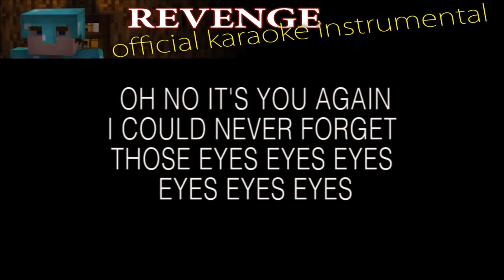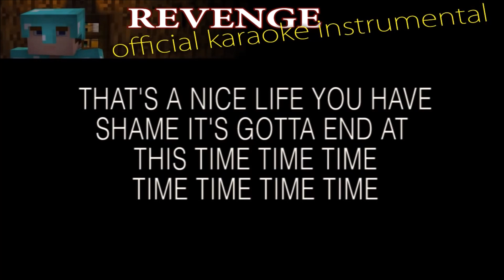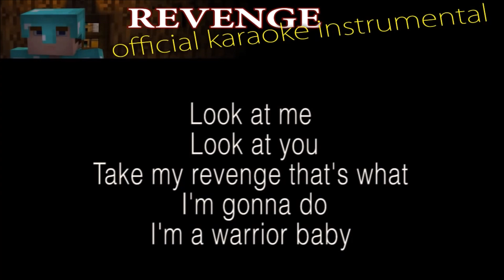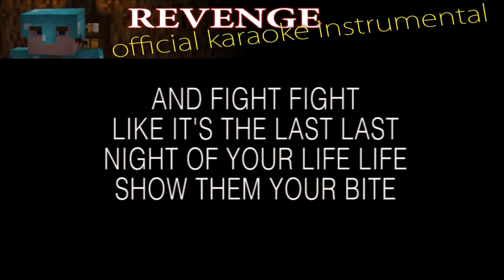My Cover On "Revenge" Creeper Aw Man